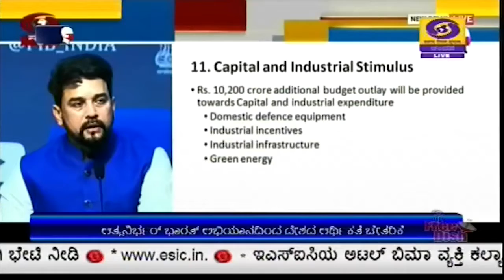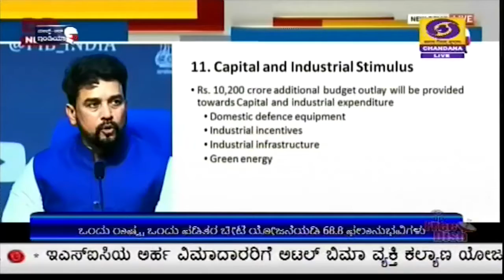ಆತ್ಮನಿರ್ಭರ್ ಭಾರತ್ ಅಭಿಯಾನದಿಂದ ದೇಶದ ಆರ್ಥಿಕತೆ ಚೇತರಿಕೆ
ಪ್ರಮುಖ ವಲಯಗಳಲ್ಲಿ ಸಕಾರಾತ್ಮಕ ಪ್ರಗತಿಯಿಂದ ಭಾರತದ ಆರ್ಥಿಕತೆ ಸದೃಢವಾಗಿ ಹೊರ ಹೊಮ್ಮುತ್ತಿದೆ ಎಂದು ಹಣಕಾಸು ಸಚಿವೆ ನಿರ್ಮಲಾ ಸೀತಾರಾಮನ್ ಹೇಳಿದ್ದಾರೆ.
ದೆಹಲಿಯಲ್ಲಿಂದು ಅವರು, ದೇಶದಲ್ಲಿ ಕೋವಿಡ್  ಸಾಂಕ್ರಾಮಿಕ ನಡುವೆಯೂ ಕಳೆದ ತ್ರೈಮಾಸಿಕದಲ್ಲಿ  ಇಂಧನ ಬಳಕೆ, ಜಿ ಎಸ್ ಟಿ ಸಂಗ್ರಹ, ಬ್ಯಾಂಕ್ ಸಾಲ, ವಿದೇಶಿ ನೇರ ಬಂಡವಾಳ ಹೂಡಿಕೆಯಲ್ಲಿ ಸಕಾರಾತ್ಮಕ ಬೆಳವಣಿಗೆಯಾಗಿದೆ. ಮಾರುಕಟ್ಟೆ ಬಂಡವಾಳೀಕರಣ ಮತ್ತು ವಿದೇಶಿ ವಿನಿಮಯ ಸಂಗ್ರಹ ಸಾರ್ವಕಾಲಿಕ ಎತ್ತರಕ್ಕೇರಿದ್ದು, ಇದು ಉತ್ತಮ ಬೆಳವಣಿಗೆಯಾಗಿದೆ ಎಂದರು.
ಕೇಂದ್ರ ಸರ್ಕಾರದ ಆತ್ಮನಿರ್ಭರ್ ಭಾರತ  ಅಭಿಯಾನದ ಮೂರನೇ ಹಂತದ ಪ್ರಗತಿಯ ವಿವರಗಳನ್ನು ನೀಡಿದ ಅವರು,  2 ಲಕ್ಷ 65 ಸಾವಿರ ಕೋಟಿ ರೂಪಾಯಿ ಮೊತ್ತದ  ಆರ್ಥಿಕ ಉತ್ತೇಜನ  ಕ್ರಮಗಳು ಇವುಗಳಲ್ಲಿ ಸೇರಿವೆ. ಆರ್ಥಿಕ ಉತ್ತೇಜನಕ್ಕಾಗಿ  ನೀಡಿದ ಮೊತ್ತವು  ರಾಷ್ಟ್ರೀಯ ಜಿ ಡಿ ಪಿ ಯ ಶೇಕಡ 15 ರಷ್ಟಾಗಿದೆ. ಕೋವಿಡ್  ಲಸಿಕೆಯ ಸಂಶೋಧನೆ ಮತ್ತು ಅಭಿವೃದ್ಧಿಗಾಗಿ  ಕೋವಿಡ್  ಸುರಕ್ಷಾ ಮಿಷನ್ ಗಾಗಿ  900 ಕೋಟಿ ರೂಪಾಯಿಯನ್ನು  ಜೈವಿಕ ತಂತ್ರಜ್ಞಾನ ಇಲಾಖೆಗೆ  ಒದಗಿಸಲಾಗಿದೆ. ಬಂಡವಾಳ ಮತ್ತು ಕೈಗಾರಿಕಾ ವೆಚ್ಚಕ್ಕಾಗಿ  10 ಸಾವಿರದ 200 ಕೋಟಿ ರೂಪಾಯಿ  ಹೆಚ್ಚುವರಿ ಬಜೆಟ್ ಅನುದಾನವನ್ನು ಒದಗಿಸಲಾಗಿದೆ. ಯೋಜನಾ ರಫ್ತುಗಳಿಗಾಗಿ  ಸಾಲ ಮಾರ್ಗಗಳ  ಮೂಲಕ  ಎಕ್ಸಿಮ್ ಬ್ಯಾಂಕ್ ಗೆ 3 ಸಾವಿರ ಕೋಟಿ ರೂಪಾಯಿ ಬಿಡುಗಡೆ ಮಾಡಲಾಗಿದೆ ಎಂದರು.
ಹಣಕಾಸು ಖಾತೆ ರಾಜ್ಯ ಸಚಿವ ಅನುರಾಗ್ ಸಿಂಗ್ ಠಾಕೂರ್, ಪ್ರಸಕ್ತ ವರ್ಷ ಗ್ರಾಮೀಣ ಉದ್ಯೋಗಾವಕಾಶ ಹೆಚ್ಚಿಸಲು  ಪ್ರಧಾನಮಂತ್ರಿ ಗರೀಬ್ ಕಲ್ಯಾಣ್ ರೋಜ್ ಗಾರ್ ಯೋಜನೆಯಡಿ  ಹೆಚ್ಚುವರಿ 10 ಸಾವಿರ ಕೋಟಿ ರೂಪಾಯಿ  ಯೋಜನಾ ವೆಚ್ಚ ಒದಗಿಸಲಾಗಿದೆ. ರಾಷ್ಟ್ರೀಯ ಮೂಲ ಸೌಕರ್ಯ ಮತ್ತು ಬಂಡವಾಳ ಹೂಡಿಕೆ ನಿಧಿಯ  ಸಾಲ ವೇದಿಕೆಗೆ  6 ಸಾವಿರ ಕೋಟಿ ರೂಪಾಯಿ ಇಕ್ವಿಟಿ ಒದಗಿಸಲಾಗುತ್ತಿದೆ ಎಂದರು.
ರೈತರಿಗೆ  ಸಕಾಲದಲ್ಲಿ  ಅಗತ್ಯ ರಸಗೊಬ್ಬರ ಲಭ್ಯವಾಗುವಂತಾಗಲು   65 ಸಾವಿರ ಕೋಟಿ ರೂಪಾಯಿ  ಒದಗಿಸಲಾಗಿದೆ.
ಪ್ರಧಾನಮಂತ್ರಿ  ಆವಾಸ್ ಯೋಜನೆಯಡಿ  ಮುಖ್ಯವಾಗಿ  ನಗರ ಪ್ರದೇಶಗಳಲ್ಲಿ  ಮನೆ ನಿರ್ಮಾಣಕ್ಕೆ  18 ಸಾವಿರ ಕೋಟಿ ರೂಪಾಯಿ  ಒದಗಿಸಲಾಗಿದೆ. ಆರೋಗ್ಯ ರಕ್ಷಣೆ ಮತ್ತು  ಕೋವಿಡ್ ನಿಂದ ಬಾಧಿತವಾದ  26 ವಲಯಗಳಿಗೆ   ಸಾಲ ಖಾತರಿ  ಬೆಂಬಲ ಯೋಜನೆಯನ್ನು  ಆರಂಭಿಸಲಾಗುತ್ತಿದೆ. ಸದ್ಯದ ತುರ್ತು  ಸಾಲ  ಮಾರ್ಗ ಖಾತರಿ ಯೋಜನೆಯನ್ನು  ಮುಂದಿನ ವರ್ಷದ ಮಾರ್ಚ್ ವರೆಗೆ  ವಿಸ್ತರಿಸಲಾಗಿದೆ ಎಂದರು